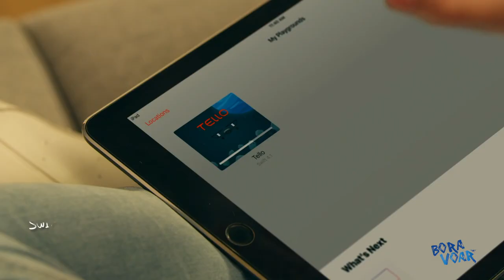Lançamento TELLO EDU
► Clique nesse Link para Comprar seu novíssimo MINI 2 na FlyPro

HOMOLOGAÇÃO de Drones | Anatel  | ANAC | DECEA